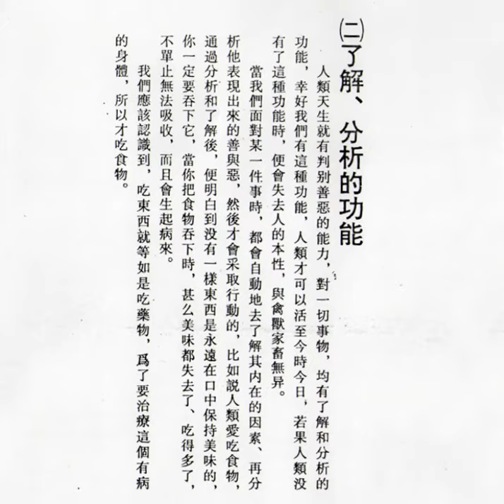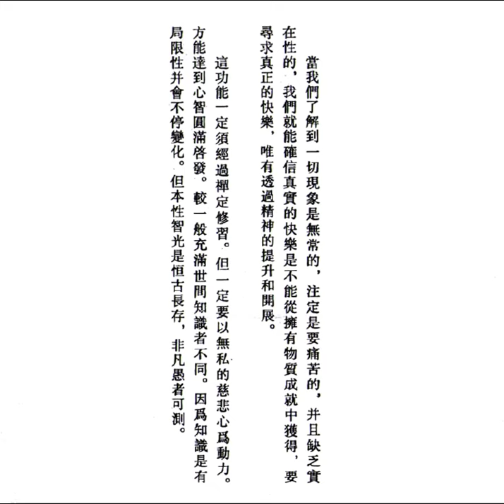《漫話人生》：了解、分析的功能 (提要之二)【粵語】